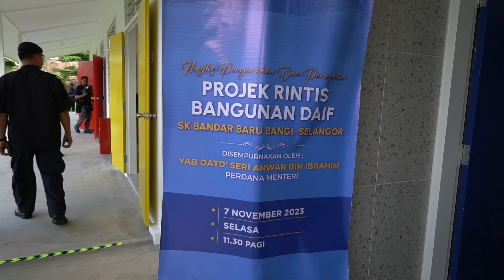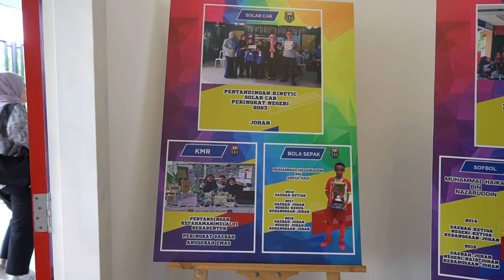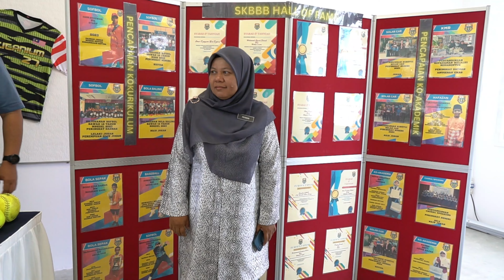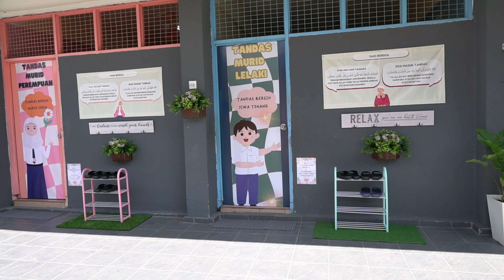UATV TVPSS | EP 7 : MAJLIS PERASMIAN DAN PENYERAHAN PROJEK RINTIS BANGUNAN DAIF SK BANDAR BARU BANGI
TARIKH : 7 November 2023
Hari : Selasa
Tempat : Foyer SK Bandar Baru Bangi